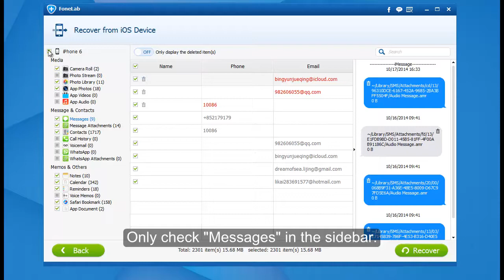How to recover deleted iPhone text messages from iPhone 6s/6/5s/5/4S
This video tutorial will teach you how to recover deleted text messages from iPhone 6/5s/5c/5/4s/4/3GS with Aiseesoft iPhone messages recovery software - FoneLab.